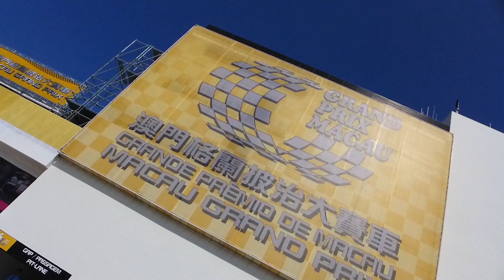KW Suspensions Girls @ 60th Macau Grand Prix